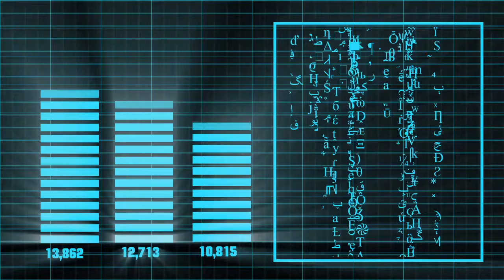Data Script Computer Code Running Effects | HD Non Copyrighted Video